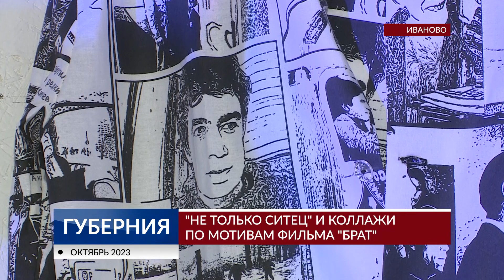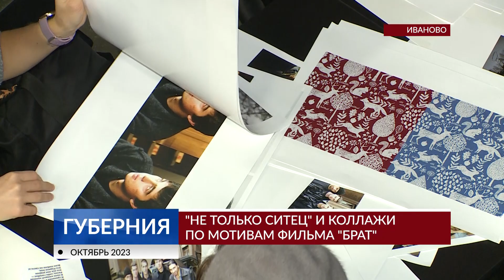«Не только ситец» и коллажи по мотивам фильма «Брат»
Мастер-класс по созданию коллажей по мотивам фильмов «Брат» и «Брат-2» прошел в центре «Авангард» в Иванове. Образы, созданные участниками, могут стать основой для новых принтов компании Шуйские ситцы. Подробнее - в репортаже.